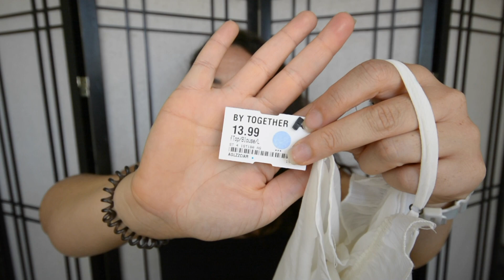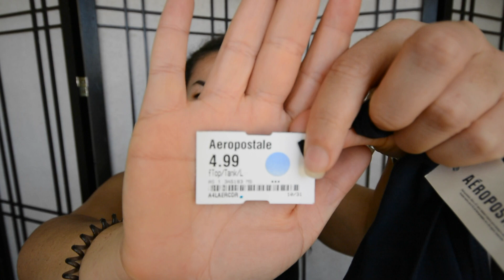THRIFT HAUL | Uptown Cheapskate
Come and check out what I picked up from a chain thrift shop out here in Augusta (and the greater CSRA) for just over $50! Hope you guys enjoy this Thrift With Me Shopping Haul!